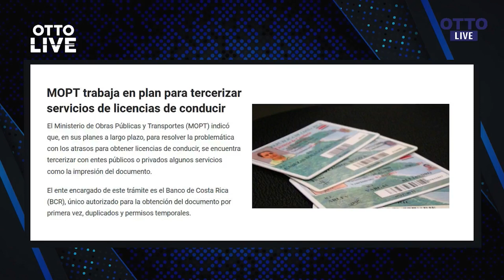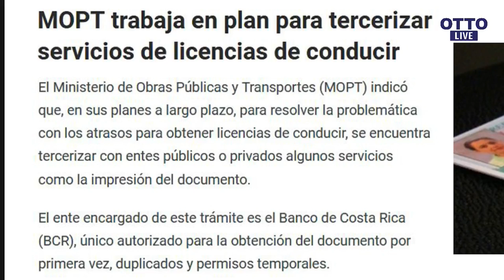Gobierno valora tercerizar servicios para obtener licencias para conducir.